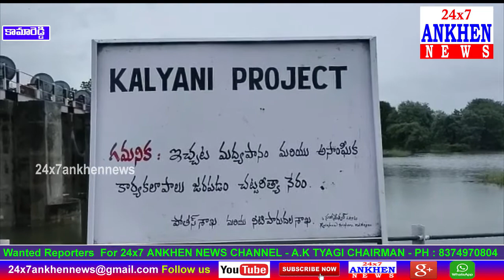కామారెడ్డి జిల్లా ఎల్లారెడ్డి మండలం లో నిండిన కళ్యాణి ప్రాజెక్టు....|| 24x7 ANKHEN NEWS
|| 24x7 ANKHEN NEWS || KAMAREDDY ||